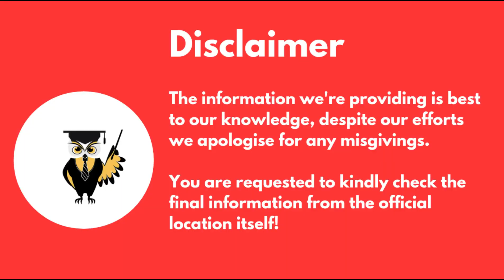College Level Counselling | Special Round | How To Get Government College | DTE Counselling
Hello!
In this video, we solve all your queries regarding DTE Counselling 2019 like
- क्या मुझे Government College मिल सकता hai?
- क्या होगा College Level Counselling me?